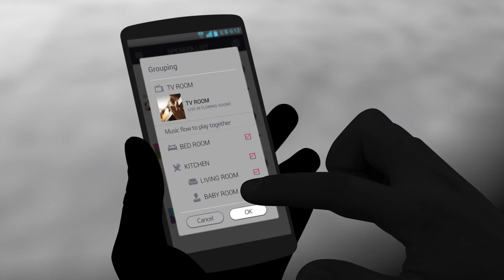LG Music Flow Demo Movie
Smart Hi-Fi AUDIO
Wireless Multi-room

Imagine your music flowing everywhere across your home seamlessly from the palm of your hand.
LG Music Flow creates a whole new way to listen that turns your imagination into a reality.
Now, live in music that’s always with you.